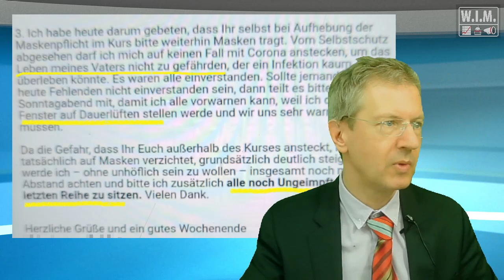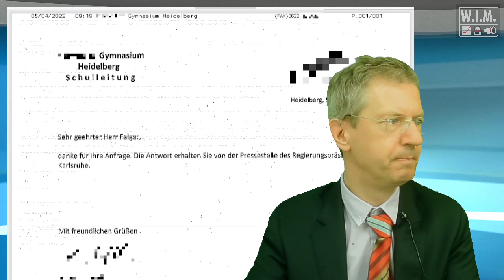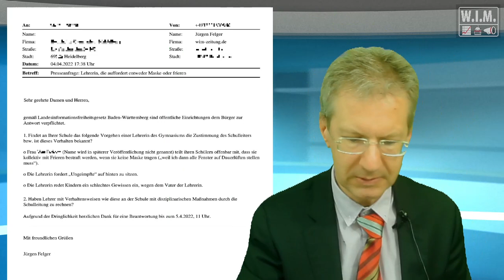Heidelberg. Maske oder frieren! Lehrerin nach Freedom Day weiter außer Rand und Band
💪 Banküberweisung an Jürgen Felger DE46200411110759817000, Verwendungszweck: "WIM-Schenkung". Weil ich Kosten habe und wirklich unabhängiger Journalismus bezahlt werden sollte. Außerdem: Die Youtube-Monetarisierung entfiel im Juli 2021

📕Jürgen Felger Buch für mentale Kraft in Zeiten wie diesen "Erfolg automatisieren"